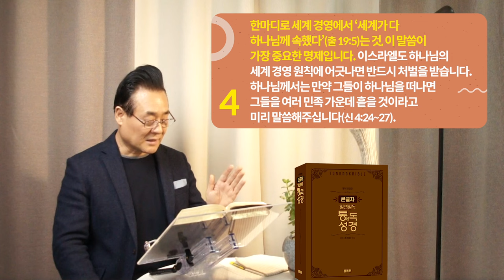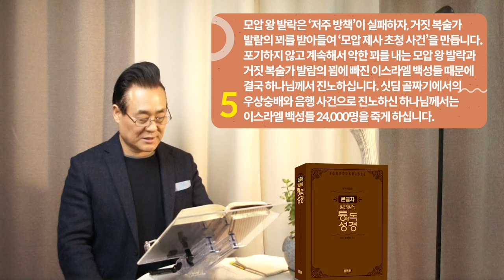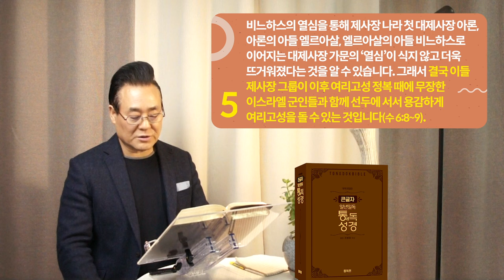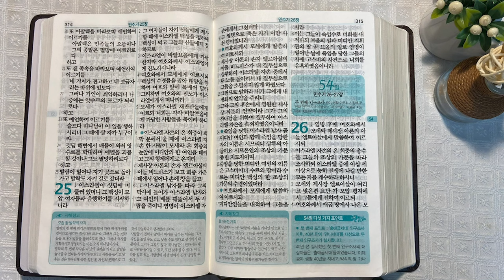역사순 통독성경 53일 | 하나님의 뜻 앞에서 순종과 거절, 어떤 선택을 하고 계십니까? | 민수기 22~25장 | 세계적인 신학자 통박사 조병호의 성경통독